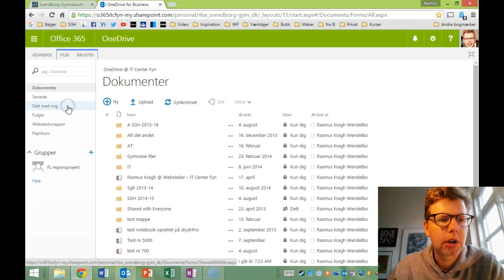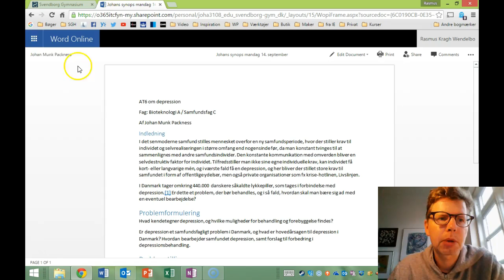Find dokumenter i o365 som er delt med dig via OneDrive